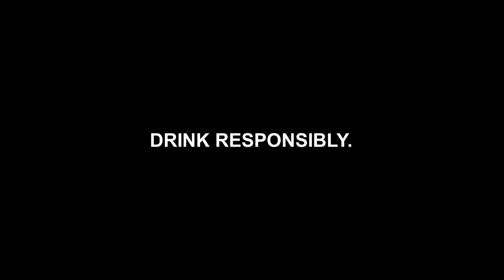San Miguel Premium Beers Radio Commercial Jingle (2023) (R3F Sunday Radio Ads)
Also Available at Supermarkets, Convenience Stores and smbdelivers.com

DRINK RESPONSIBLY.

ThouShallNotSteal (Exodus 20:15)
HuwagMagnakaw (Exodus 20:15)